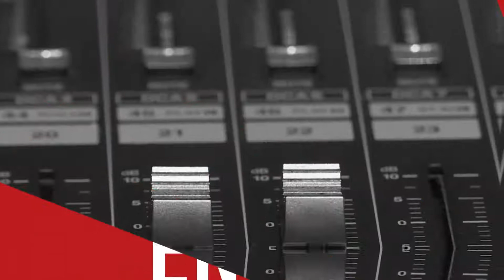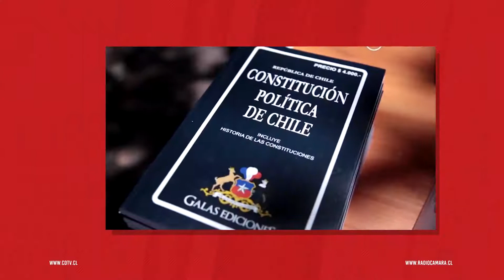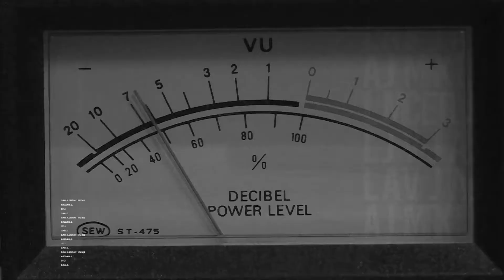Diputada Andrea Parra y Voto Anticipado: “El gobierno dilató y entrampó este proyecto”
La parlamentaria (PPD), se refirió al despacho de la iniciativa desde la Comisión de Gobierno Interior y Hacienda.